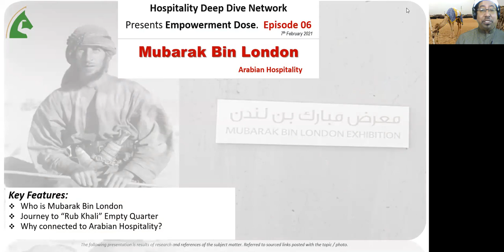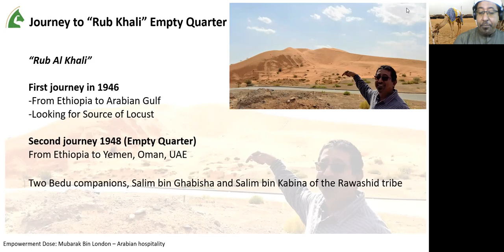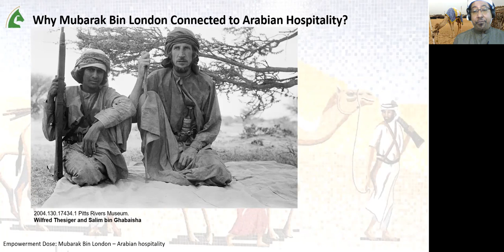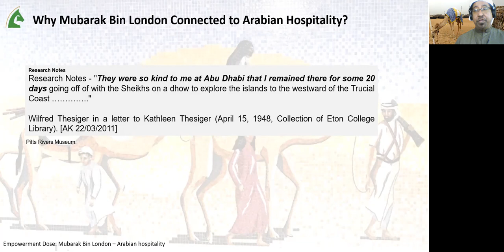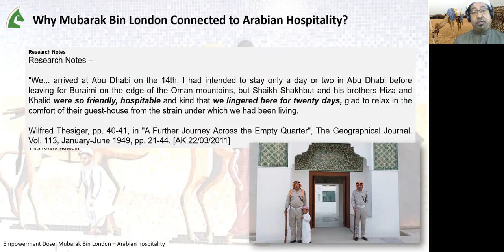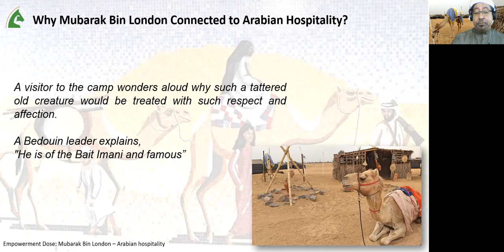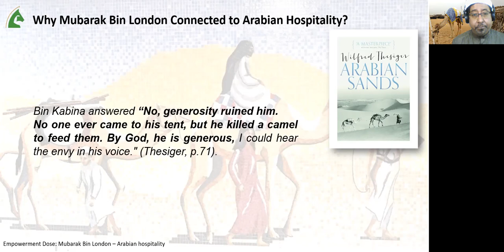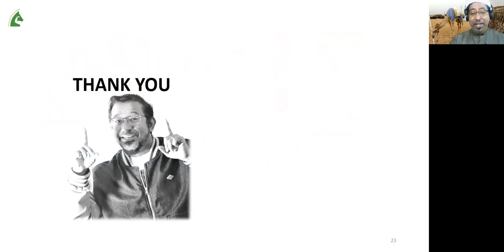EP06: Empowerment Dose - Mubarak Bin London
Hospitality Deep Dive Network
Presents Empowerment Dose.  Episode 06
Key Features:
Who is Mubarak Bin London
Journey to “Rub Khali” Empty Quarter
Why connected to Arabian Hospitality?

“Let not the emphasis of hospitality lie in bed and board, but let truth and love and honour and courtesy flow in all thy deeds.”